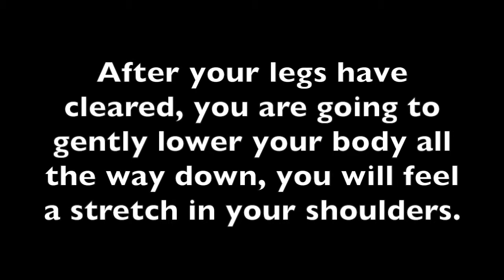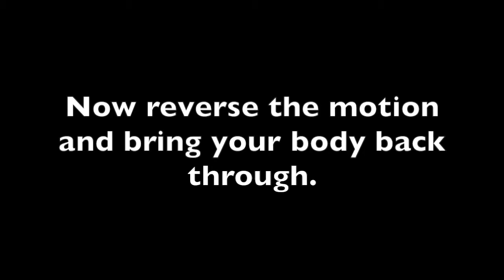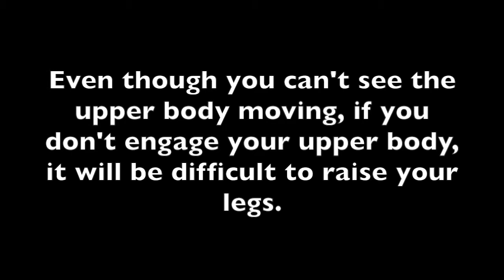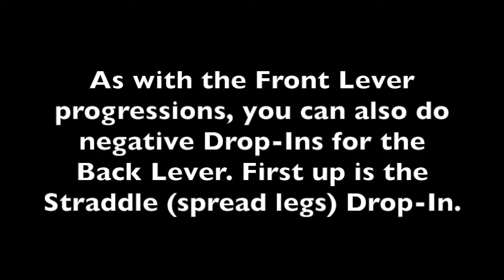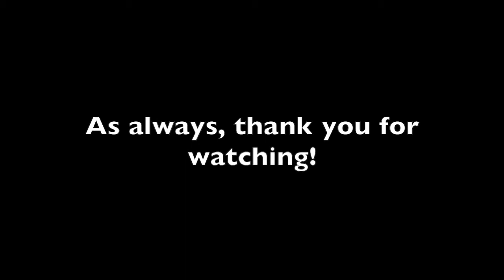BarStrength - Calisthenics Back Lever Tutorial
Progressions to work on for the Back Lever.

For more videos, tutorials, and information, please visit our

Location:  DIAKADI gym in San Francisco, CA